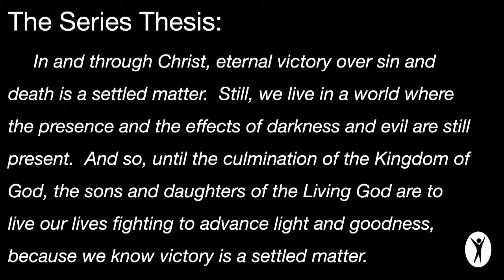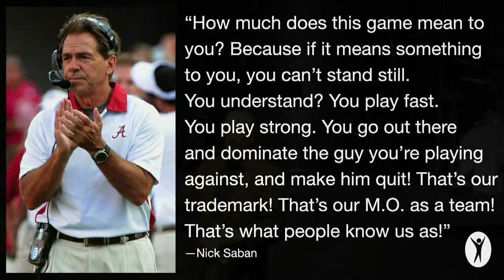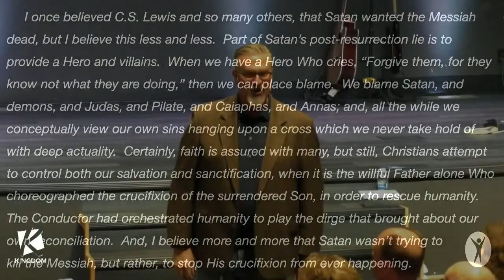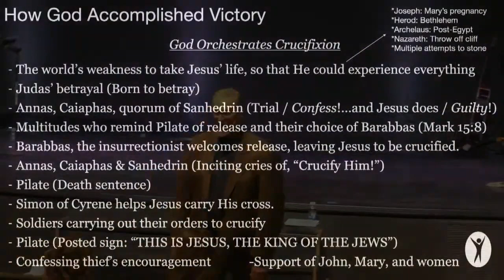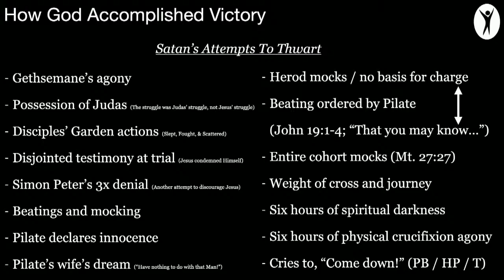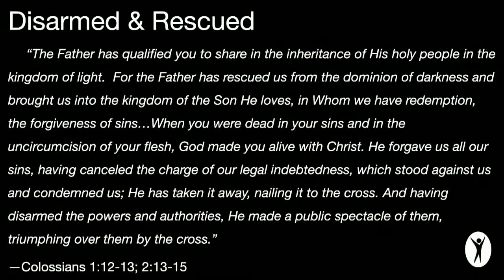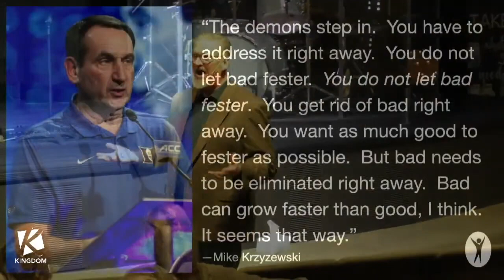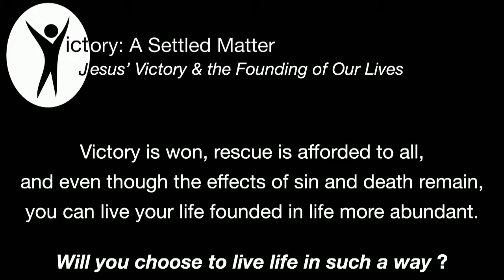Jesus' Victory & the Founding of Our Lives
Pastor Kevin B. Cain.
Victory: A Settled Matter.